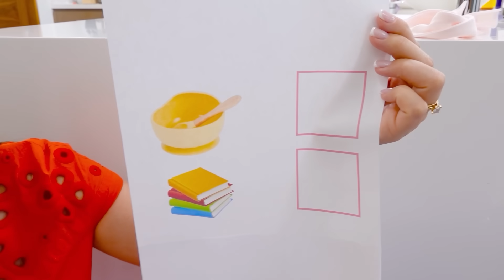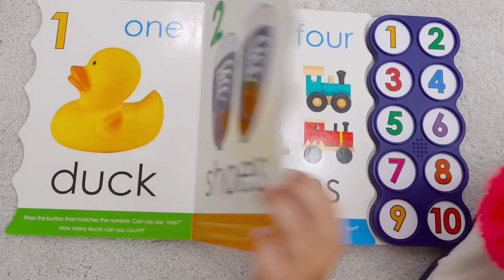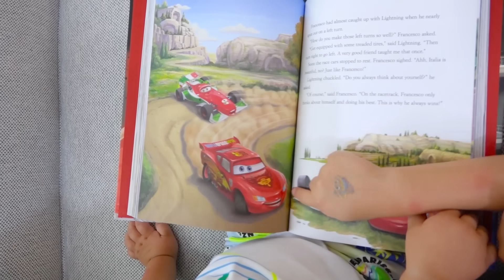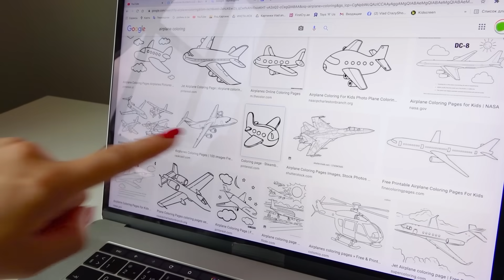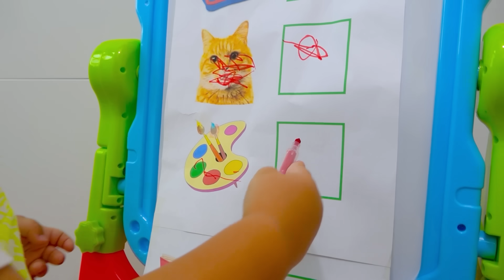ক্রিস অ্যালিসের জন্য ভাল ভাই হতে চায়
00:00 ক্রিস অ্যালিসের জন্য ভালো ভাই হতে চায়
05:10 নিকি ক্রিসের জন্য সেরা ভাই হতে চায়